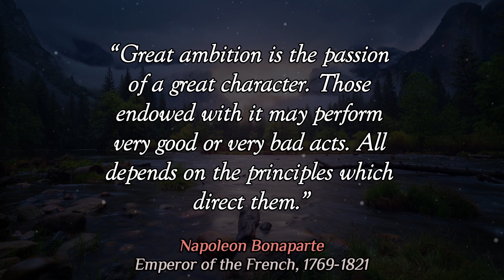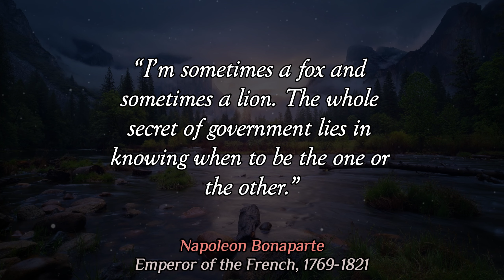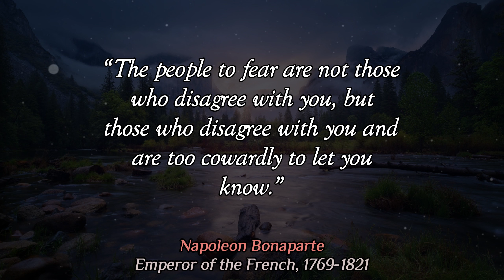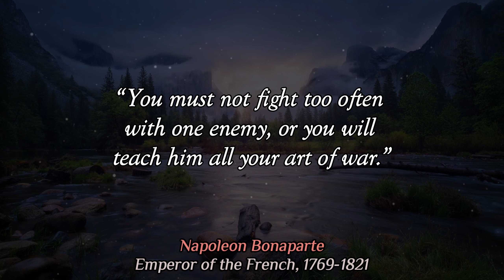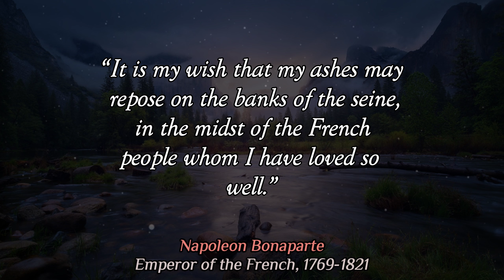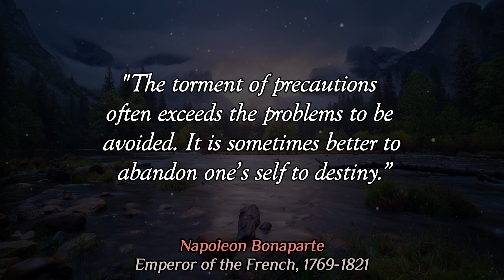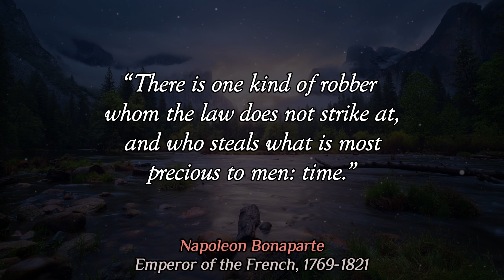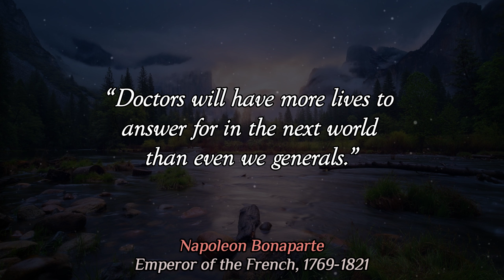Lessons from Napoleon's Life to Learn in Youth and Prevent Remorse in Old Age || Motivations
In the annals of history, few figures stand as tall as Napoleon Bonaparte, the legendary military strategist and statesman whose legacy continues to shape the world today. Join us on a journey through the life of Napoleon as we unravel the profound lessons he imparted, lessons that are not just historical anecdotes but timeless principles for success and self-discovery.

In this video, we delve deep into the mind of Napoleon Bonaparte, exploring his thoughts, philosophies, and aphorisms that have left an indelible mark on humanity. From his early days during the French Revolution to his meteoric rise as Emperor of the French, Napoleon's life story is a tapestry of ambition, leadership, and resilience. We explore his best quotes, his views on life, women, and leadership, providing you with valuable insights that can guide you on your own path to success.

Napoleon once said, "One must change one's tactics every ten years if one wishes to maintain one's superiority." In this spirit, we adapt his timeless wisdom to the challenges of the modern world, offering practical applications for your personal and professional life. Whether you're a student, a budding entrepreneur, or someone seeking motivation and direction, Napoleon's words resonate across the ages, inspiring us to aim higher and strive for greatness.

Join us as we analyze Napoleon's thoughts on leadership, the importance of seizing opportunities, and the significance of preparation and self-confidence. Through his experiences, we uncover valuable life lessons that can help you navigate the complexities of the present and future. We explore the story of Duque de Enghien, a poignant chapter in Napoleon's life, shedding light on the consequences of hasty decisions and the importance of empathy and humanity in leadership.

This video is not just a historical retrospective; it's a call to action. As we share Napoleon's best quotes and aphorisms, we encourage you to reflect on your own life, your goals, and your aspirations. Let his words be a source of motivation, empowering you to face challenges with courage and resilience.

In the spirit of Simply Motivation, we present this video as a tribute to the enduring legacy of Napoleon Bonaparte. His wisdom transcends time and borders, reminding us that the pursuit of knowledge, self-confidence, and preparation are the keys to a fulfilling and successful life.

Join us in this illuminating exploration of Napoleon's life and teachings. Together, let's glean wisdom from the past to illuminate a brighter future. Remember, it's never too early to learn from history and prevent remorse in old age.